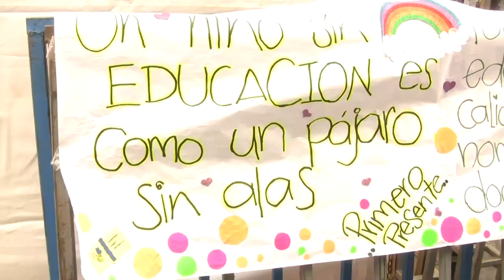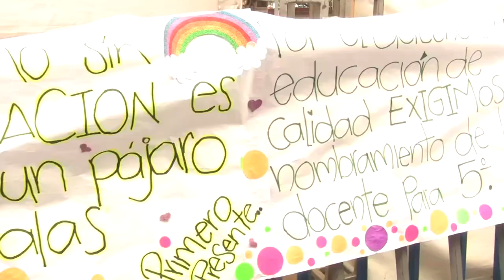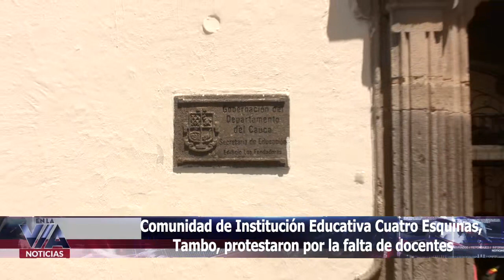Comunidad de Institución Educativa Cuatro Esquinas, Tambo, protestaron por la falta de docentes